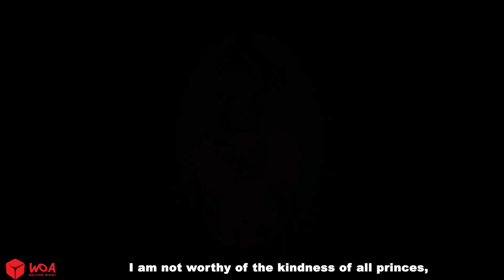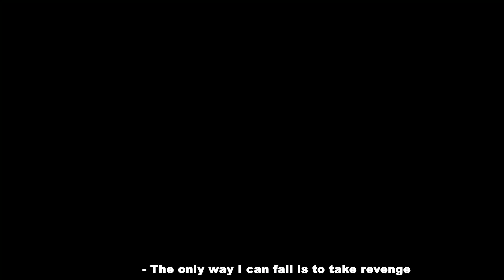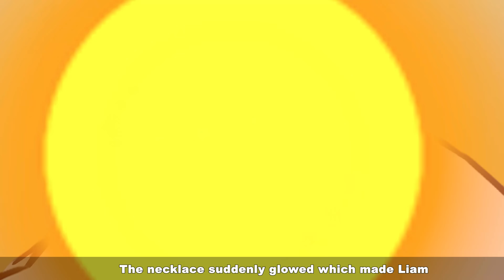La Princesa Del Orgullo 👸 The Princess Of Pride in Spanish 🤴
La Princesa Del Orgullo 👸 The Princess Of Pride in Spanish 🤴 WOA - Spanish Fairy Tales
La gente puede ver más historias en WOA - Spanish Fairy Tales:

Nota:
Es posible que parte del material de este video no sea adecuado para niños menores de 13 años.
► WOA Fairy Tales - Cuentos de hadas en español y todos los videos de este canal no están "dirigidos a niños" como se define en la sección 16 C.F.R. § 312.2 de la LEY DE PROTECCIÓN DE PRIVACIDAD PARA NIÑOS EN LÍNEA no está dirigida a niños menores de 13 años. Nosotros y los propietarios del canal, agentes, representantes y empleados no recopilaremos ninguna información de niños menores de 13 años y ciertamente no permitiremos que ningún tercero intente recopilar información de niños menores de 13 años en nombre de WOA. - Cuentos de hadas españoles.